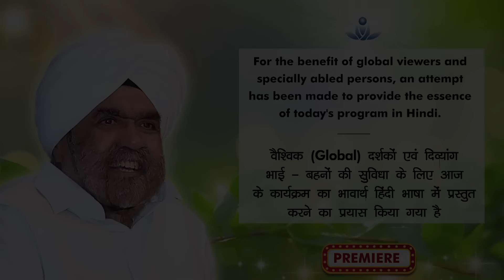Global Meditation in Place with Sant Rajinder Singh Ji Maharaj (Mar 31, 2024)